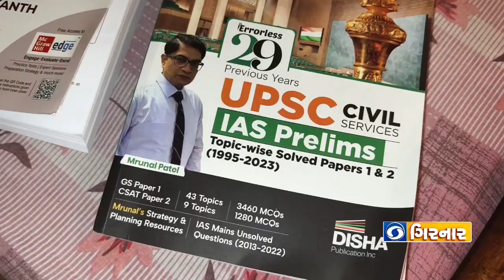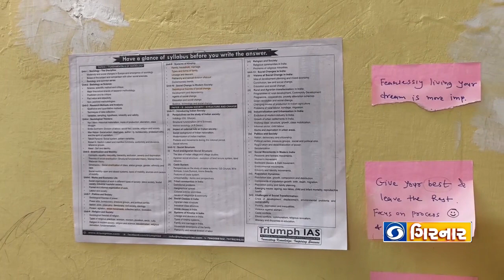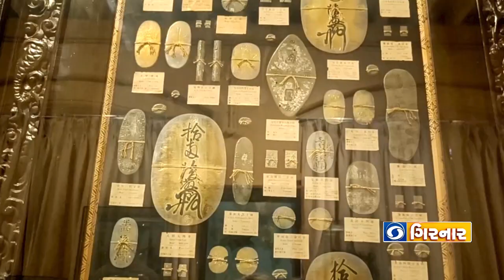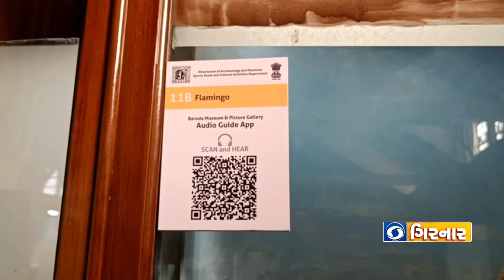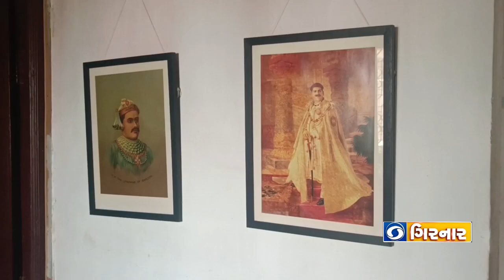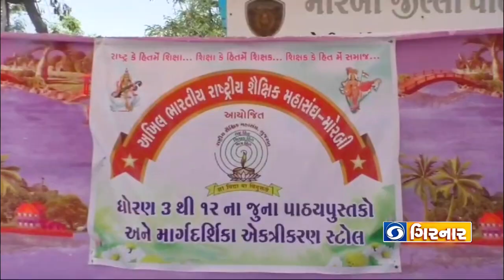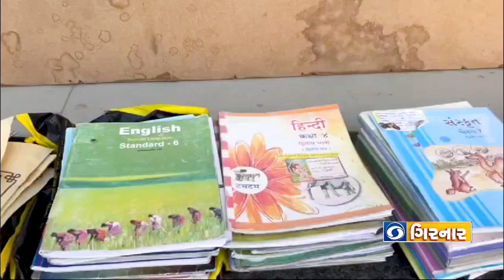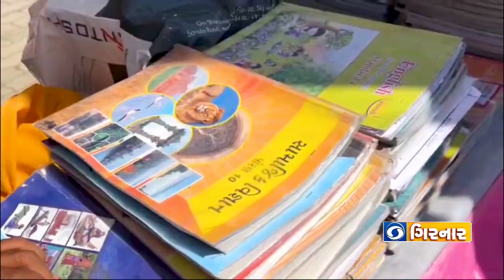Positive Stories On International Museum Day, White Bulbul, UPSC & Book | GNG | Ep.296 | 19-05-2024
01. ગુજરાતમાં પ્રથમ વાર જોવા મળી સફેદ બુલબુલ
02. ગરીબ પરિવારના બાળકે પાસ કરી UPSC પરીક્ષા
03. સંગ્રહાલય દિવસ નિમિત્તે જાણીએ સંગ્રહાલયનું મહત્વ
04. જરૂરિયાતમંદ બાળકો સુધી પુસ્તકો પહોંચાડતી મોરબીની સંસ્થા
05. અમરેલીના યુવાને સાયકલ પર પૂરી કરી 1600 KM ની યાત્રા